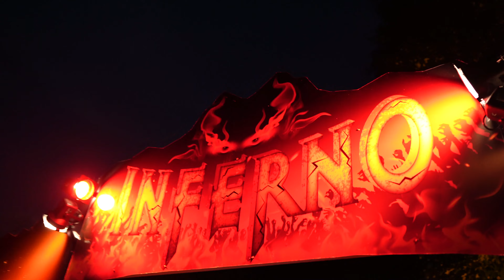InfernoFull House Walkthrough | Howl-O-Scream | Busch Gardens Williamsburg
In todays video we take you through one of Busch Gardens Williams haunted houses for Howloscream 2022. A new house this year we take you into the depths of hell in INFERNO. We take your through with a full POV walkthrough of this all new house Howl O Scream. Enjoy!